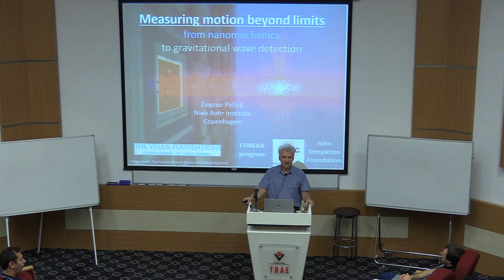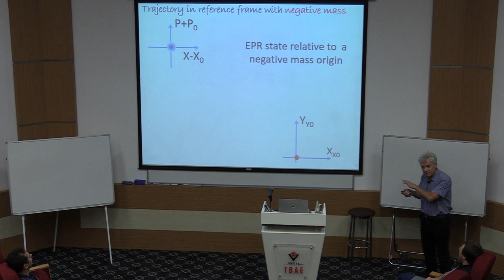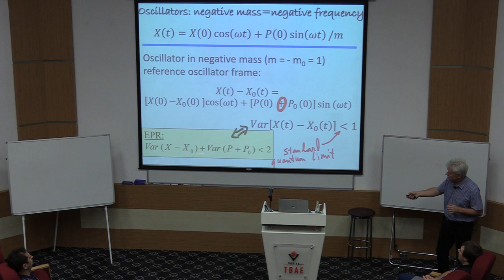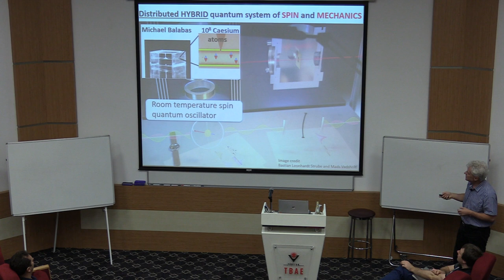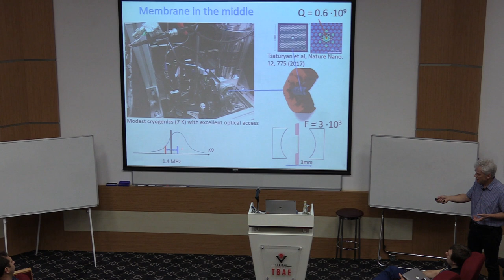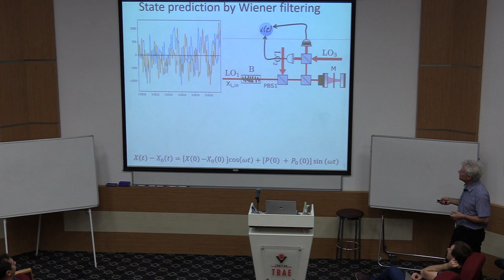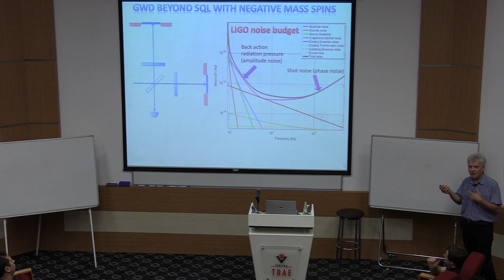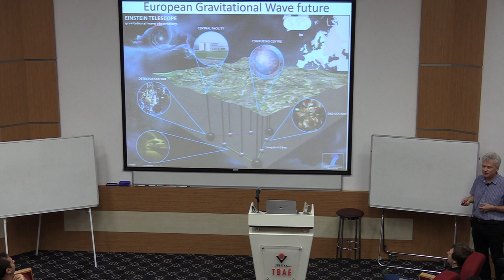Measurement of Motion in the Negative Mass Reference Frame | Eugene S. Polzik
TÜBİTAK TBAE International Workshop on Quantum Frontiers of Technology

Measurement of Motion in the Negative Mass Reference Frame

Speaker: Eugene S. Polzik (Neils Bohr Institute, Denmark)

ABSTRACT: It has been known from the dawn of physics that results of a measurement depend on the chosen reference frame. And yet, in quantum mechanics position and momentum have been almost always defined without particular attention to the reference coordinate system. It turns out that choosing a rather exotic reference frame associated with a spin opens up completely new possibilities for quantum measurements. A spin precessing in magnetic field has properties of a negative mass oscillator. Motion of an object in such a reference frame can be measured without quantum backaction of the measurement. Ideas and experiments involving a hybrid quantum system of a mechanical oscillator and a spin ensemble coupled by light will be presented in this talk. Those range from backaction-free measurements to entanglement between motion and spins, to measurements beyond the standard quantum limit. Progress towards generation of entanglement between distant mechanical and spin objects and its applications, including gravitational wave detection beyond the standard quantum limit will be overviewed.